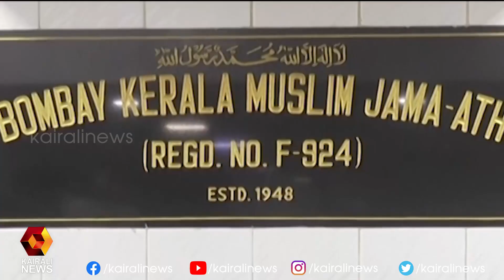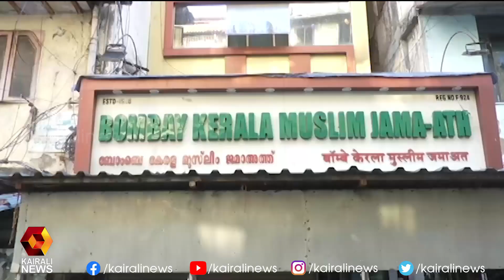സാന്ത്വനമായും രക്ഷകരായും ബോംബെ കേരള മുസ്ലീം ജമാ അത്ത് | Kairali News